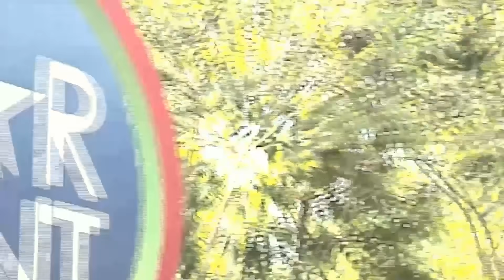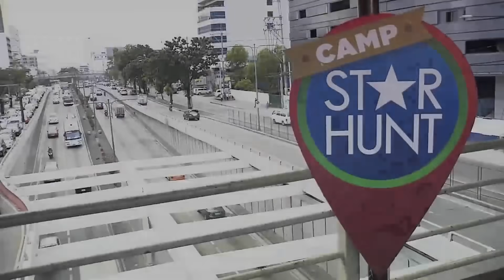Alex, ipinaalam ang kiddie party job ng Star Dreamers | Camp Star Hunt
Alex Gonzaga explains to Star Dreamers their next job.